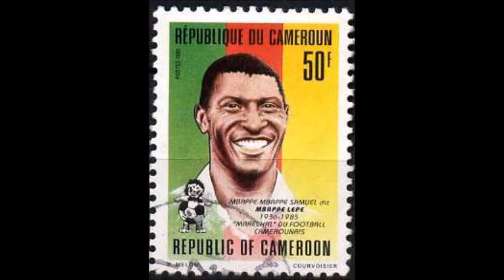HOMMAGE A L'ORYX CLUB DOUALA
1ER CHAMPION D AFRIQUE DES CLUBS 1965
5 FOIS CHAMPION DU CAMEROUN
3 COUPES DU CAMEROUN